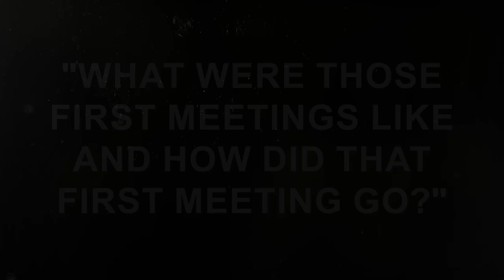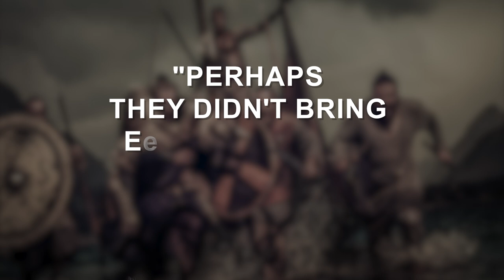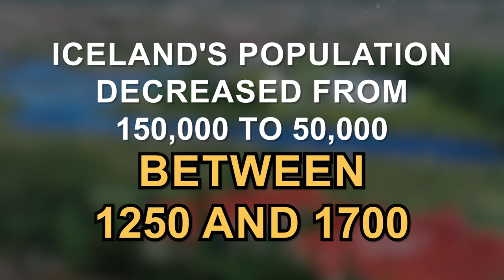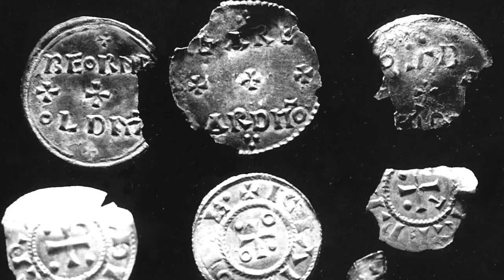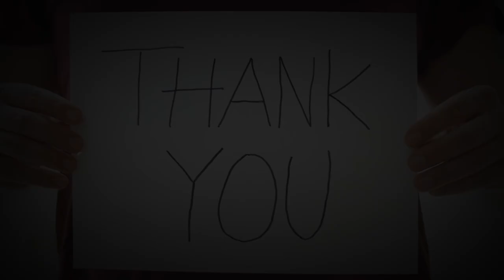The Untold Story Of The First Encounters Between Native American And Vikings!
Back in the old days, not everything was available like it is now! People were spread all across the globe, thinking that they were the only ones that existed on the planet! No knowledge reigned at that time! What were those first meetings like and how did that first meeting go? Just imagine how much blood had to be spilled just because of the diversity of people! What was it like in that era when two titans collided? So many questions, and history hides so many ancient answers!

A meandering river passes beneath lush rocks, interrupted only by a lone navigator. A guy propels himself ahead in a boat designed for three people. The eight friends he started out with have been kidnapped by pale and bearded men equipped with gleaming weapons and shields! The guy returns to his small village, informs them of the ambush, and then organizes a counter-attack! His people are indigenous to the land! Long ago, their forefathers abandoned the European landscape, crossed prehistoric seas in vast tundra, and settled deep inside a place yet to be explored by mankind! The bridge between the two hemispheres was severed as one era moved into the next, and each half of the globe diverged in mutual ignorance of the other.

Millennia witnessed the birth and destruction of great empires, peoples and languages, prophecy and religion! After ravaging Europe and establishing colonies in Iceland and Greenland, the Vikings of Scandinavia have just ended tens of thousands of years of hemispheric alienation! They swiftly executed their eight kidnapped native Americans! Thorvald Eriksen leads this little group of Norsemen! His brother Leif had already made ashore on the American coast but encountered no native residents! The swarm of indigenous boats has arrived! The vikings congregate on their ship for safety! A rapid reign of stonehead arrows beats against their raised shields!

The siege ends after a while, and the indigenous people paddle away! But a deadly arrow protrudes from Thorvald Eriksen's shivering side! He orders his troops to bury him in this distant land, with crosses at his head and feet! After carrying out the captain's final instructions, his soldiers returned to the American colony built by Leif Eriksen before returning to Greenland in the spring. But there will soon be another commotion! A faraway iron toll and clouds of sedentary smoke! The water's edge is dotted with dragon boats! Thorfhinn Karlsefni has arrived at the Leif Erikson encampment with a company of almost 70 people, both Christian and Pagan alike!